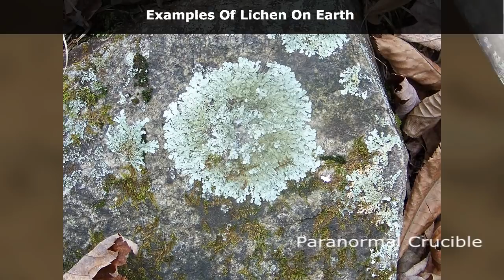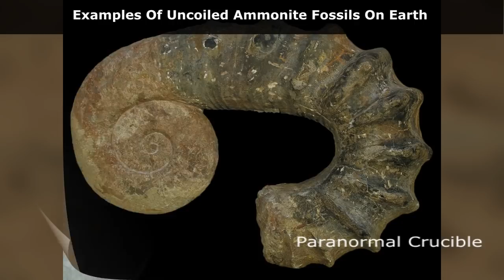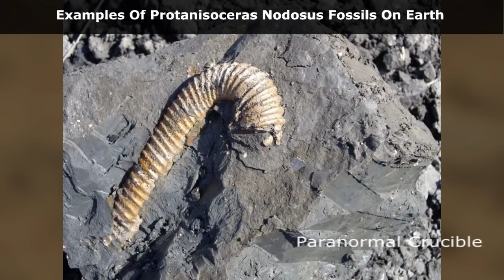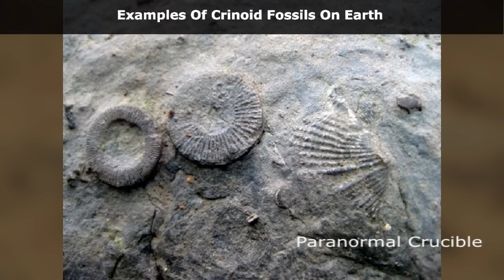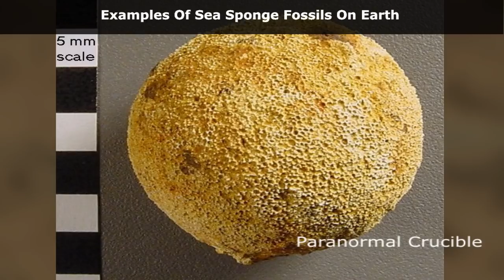Seven Undeniable Fossils Found On Mars!